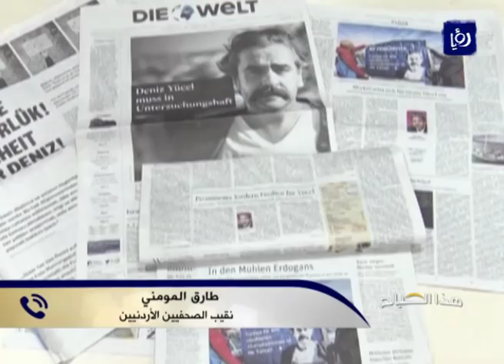رد المومني على تقرير (مراسلون بلا حدود) بخصوص الحريات الصحفية في الأردن - هذا الصباح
رد نقيب الصحفيين طارق المومني خلال اتصال هاتفي مع برنامج هذا الصباح على ما ورد في تقرير منظمة مراسلون بلا حدود بخصوص تراجع الحريات الصحفية في الاردن.